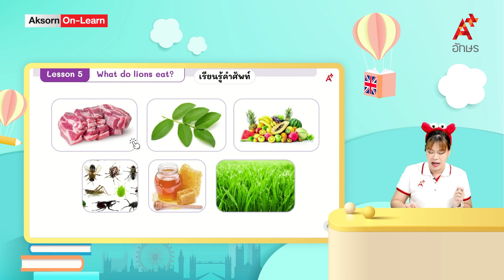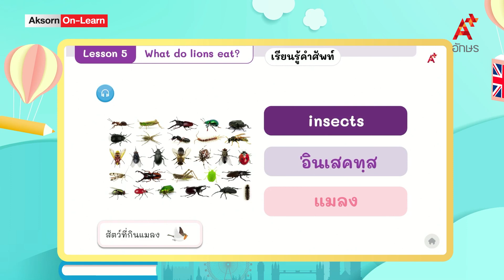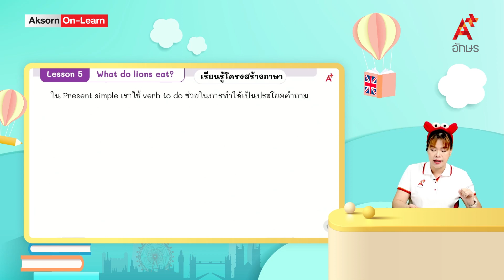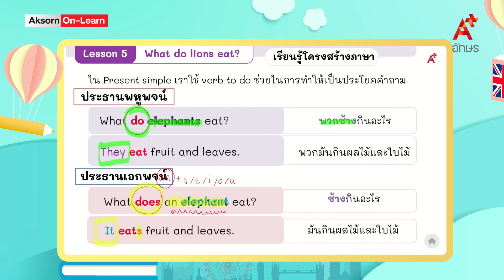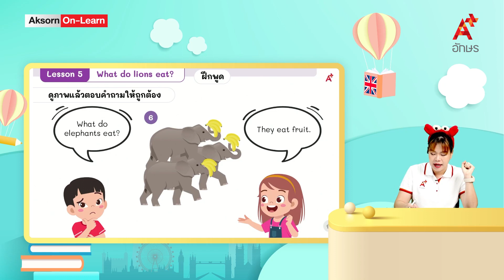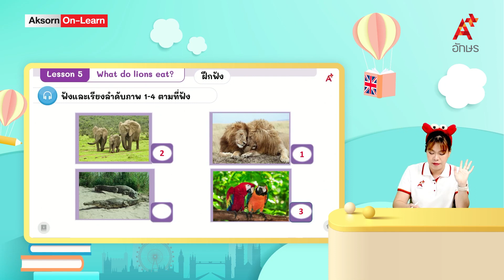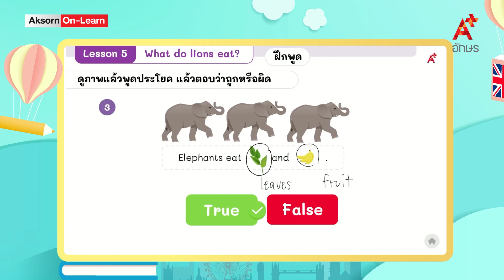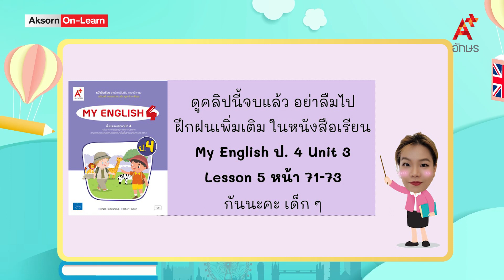What do lions eat? | ภาษาอังกฤษ ป.4 | Unit 3 Lesson 5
MY ENGLISH 4 คลิปที่ 17 Unit 3 Lesson 5 What do lions eat?